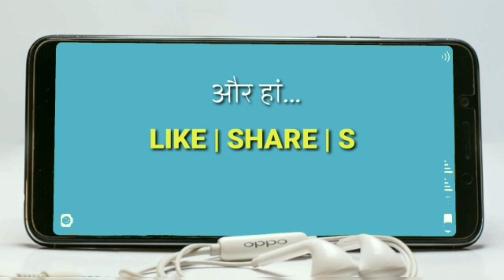Chicken Barbeque recipe|Outdoor cooking|how to make chicken tikka masala|fareen makrani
Hey everyone,
I m back with a new recipe that is chicken barbeque.Barbecue chicken consists of chicken parts or entire chickens that are barbecued, grilled or smoked. There are many global and regional preparation techniques and cooking styles. Barbecue chicken is often seasoned or coated in a spice rub, barbecue sauce. Barbecued chicken is one of the world's most popular barbecue dishes.
Thankyou

Ingridients
Chicken Barbeque:
Chicken
Salt
Red chilly powder
Coriander powder
termuric powder
Zeera powder
Lemon
Ginger/garlic paste
Curd
Chicken tandoori masala

Green chutney:
Green chilly
Garlic
Coriander leaves
Mint leaves
Salt
Lemon